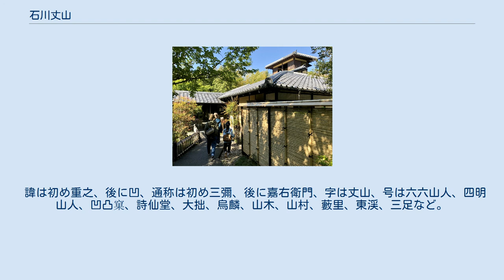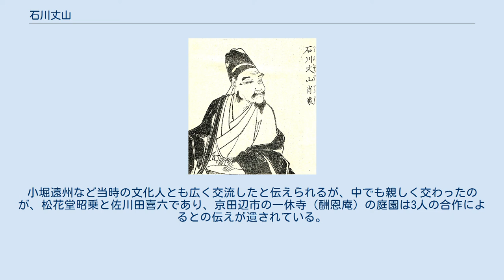石川丈山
石川丈山像（狩野探幽筆、詩仙堂蔵） 石川丈山像（『先哲像伝』より） 石川 丈山（いしかわ じょうざん、天正11年（1583年） - 寛文12年5月23日（1672年6月18日））は、安土桃山時代から江戸時代初期にかけての武将、文人。
父は石川信定。
三河国出身。
大坂の陣後、牢人。
一時、浅野家に仕官するが致仕して京都郊外に隠棲し、丈山と号した。
子には石川之昌が、子孫に石川竹厓がいる。
 江戸初期における漢詩の代表的人物で、儒学・書道・茶道・庭園設計にも精通していた。
幕末の『煎茶綺言』には、「煎茶家系譜」の初代に丈山の名が記載されており、煎茶の祖ともいわれる。
 諱は初め重之、後に凹、通称は初め三彌、後に嘉右衛門、字は丈山、号は六六山人、四明山人、凹凸窠、詩仙堂、大拙、烏麟、山木、山村、藪里、東渓、三足など。
 愛知県安城市和泉町に建てられた庭園「丈山苑」。
 天正11年（1583年）、三河国泉郷（現在の愛知県安城市和泉町）の代々徳川家（松平家）に仕える譜代武士の家に生まれた。
 一途な性格で早く功を挙げたいと思い、大叔父のもとで武芸を学んだ。
慶長3年（1598年）、徳川家康の近侍となり、その忠勤ぶりに信頼を寄せられた。
大坂夏の陣に参加したが、軍令に反して抜け駆けの先登をしたため家康に賞されなかった（これは、家康は丈山が寵臣であったがゆえに一層厳しく譴責したためという）。
そのため丈山は浪人となり妙心寺に隠棲した。
 元和3年（1617年）頃、知人・林羅山の勧めによって藤原惺窩に師事し、儒学を学んだ。
文武に優れると評判になった丈山には各所から仕官の誘いが多かったものの、仕官するつもりはなかった。
しかし病気がちな母を養うために紀州（和歌山県）和歌山の浅野家に仕官し、その後浅野家の転封に従って安芸（広島県）広島に赴き、そこで13年ほど過ごした。
母が死去すると引退を願い出たが許されなかったため、強引に退去し京に出て、寛永13年（1636年）に相国寺の近くに睡竹堂をつくり隠棲し始めた。
 さらにその後、洛北の一乗寺村（比叡山西麓）に凹凸窠（詩仙堂）を寛永18年（1641年）に建てて終の棲家と定めた。
この時、洛東の隠者・木下長嘯子の歌仙堂（三十六歌仙の肖像を掲げていた）に倣って、中国歴代の詩人を36人選んで三十六詩仙とし、狩野探幽に肖像を描かせて堂内2階の四方の小壁に9面ずつ掲げた。
そのため凹凸窠は詩仙堂の名で知られるようになった。
煎茶（おそらく団茶のたぐいであろう）に親しんだと伝えられると共に、作庭に長じたともいわれ東本願寺枳殻邸（渉成園）の庭園は石川丈山の手になるものと伝えられている。
この頃、後水尾上皇からお召しがあったが「渡らじな瀬見の小川の浅くとも老の波たつ影は恥かし」と詠んで断った。
上皇はその意を了として丈山の歌を「渡らじな瀬見の小川の浅くとも老の波そふ影は恥かし」と手直しして返したという。
清貧を旨として学問に没頭し30数年を過ごし、寛文12年（1672年）に90歳で死去した。
 なお、鷹が峰の本阿弥光悦、八幡の松花堂昭乗と共に、江戸幕府の意を受けて京中の監視をしていたとの説もある。
小堀遠州など当時の文化人とも広く交流したと伝えられるが、中でも親しく交わったのが、松花堂昭乗と佐川田喜六であり、京田辺市の一休寺（酬恩庵）の庭園は3人の合作によるとの伝えが遺されている。
 丈山は選定に当たり林羅山と協議した。
詩人の特徴によって2人ずつ対になっており、堂内でもそのように掲げられている。